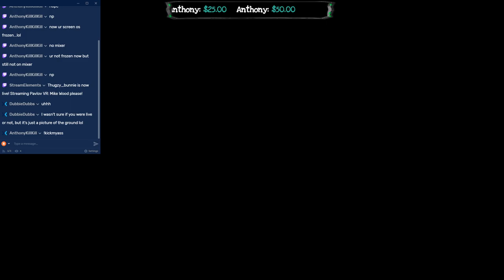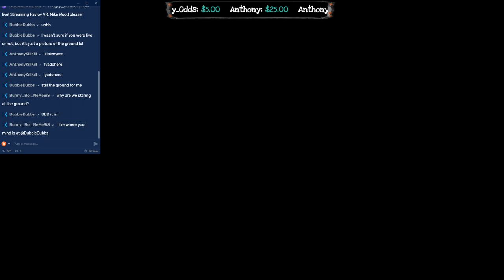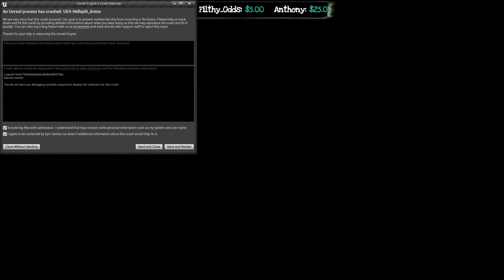Mike Wood please!